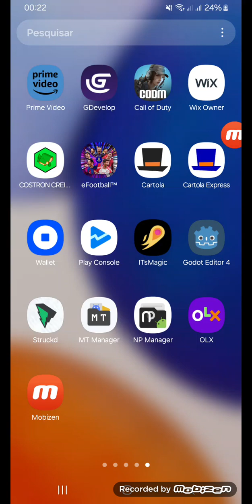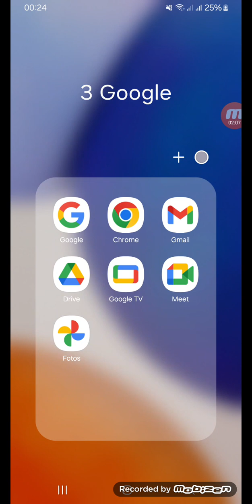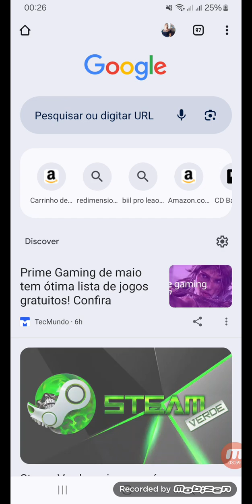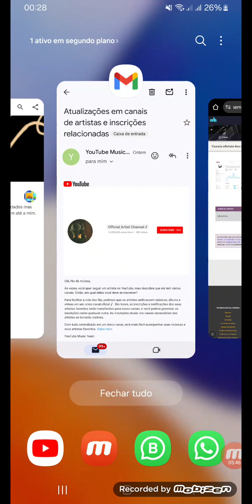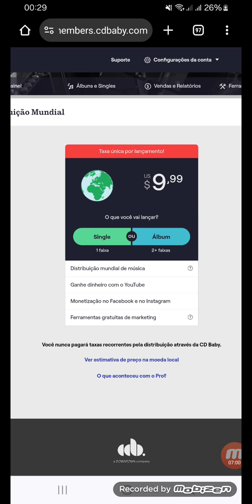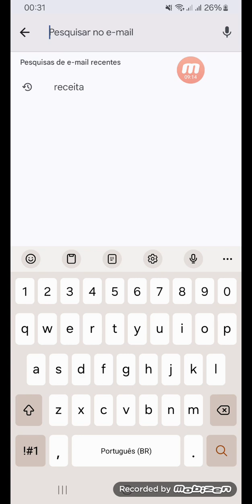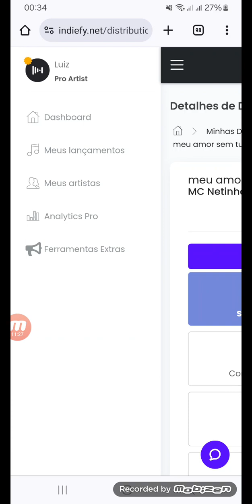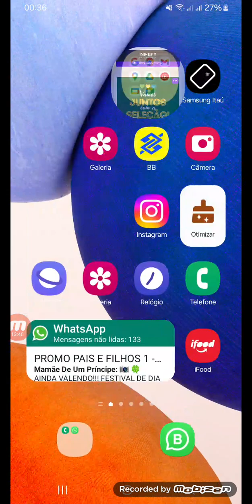obaa!! OBRIGADO VALEU YOUTUBE MAIS 1 CANAL OFICIAL ARTISTA FOI APROVADO?